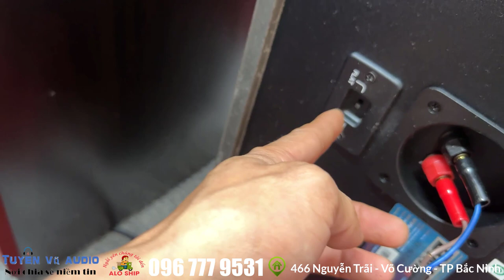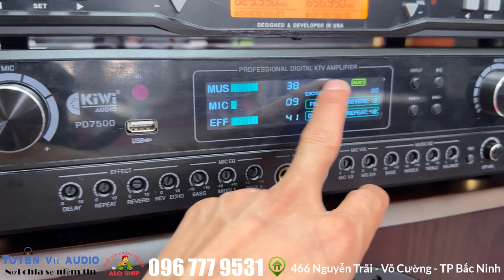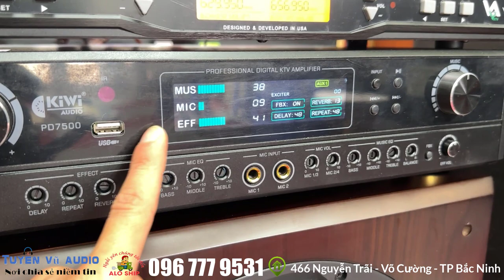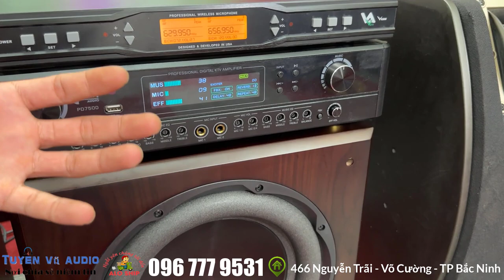dàn karaoke gia đình 19 triệu 500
Dàn Karaoke phổ biến hiện nay gồm 5 thành phần: loa, cục trầm, cục đẩy công suất, vang số, micro. Một dàn karaoke kiểu mới cũng có đủ các thành phần loa, đầu đọc, micro nhưng lại thay thế bàn trộn chuyên dụng (mixer) thay cho amply. Để lựa chọn được một dàn karaoke gia đình hay lại phù hợp với túi tiền phụ thuộc vào rất nhiều yếu tố.
Dàn Karaoke Gía Rẻ Có Ngay Loa mani Cục Đẩy Vang Số Xịn  Theo Hình Thức Nào?
Có 2 hình thức phối ghép dàn âm thanh gia đình hiện nay là hình thức đồng bộ và tự phối ghép.

Hình thức tự ghép sẵn phù hợp với những người không am hiểu về lĩnh vực thiết bị âm thanh hoặc những người muốn tìm mua một dàn nguyên bộ máy đồng bộ đã được trang bị đầy đủ các bộ phận trong đó.

Còn hình thức tự nối ghép sẽ cho phép bạn linh hoạt trong việc chọn loại thiết bị ghép nối chuyên biệt theo ý muốn của bản thân. Nhưng với điều kiện bạn phải có chút kiến thức về lĩnh vực thiết bị âm thanh. Việc này giúp bạn tránh được các sự cố không mong muốn trong quá trình ghép nối các bộ phận không cùng một dàn.

Dàn karaoke giá rẻ sẽ là giải pháp  tối ưu nhất cho những ai có niềm đam mê ca hát nhưng điều kiện không mấy dư dả. Với Dàn Karaoke Gía Rẻ cũng sẽ có đầy đủ các thiết bị đầu karaoke, loa karaoke, cục đẩy và vang cơ karaoke,  nâng tiếng, micro, các thiết bị này chủ yếu là hàng bãi hoặc hàng dựng hoặc là hàng gia công, hàng nhái,... Với mức giá dao động từ 10 đến 20 triệu đồng thì những bộ dàn karaoke giá rẻ chủ yếu được dùng trong gia đình. Như vậy bạn vừa được sở hữu một bộ dàn karaoke vừa tiết kiệm được một khoản đầu tư khá lớn.

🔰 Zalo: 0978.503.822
🔰 Địa chỉ: 466 Nguyễn Trãi - Phường Võ Cường -  TP Bắc Ninh